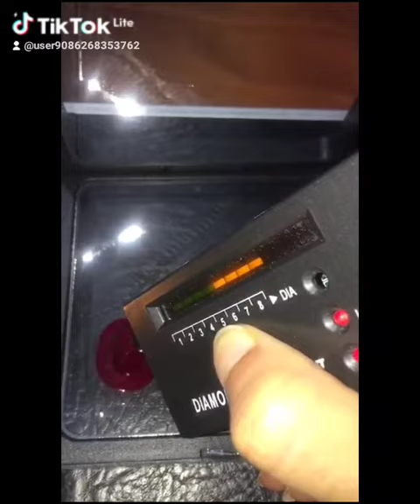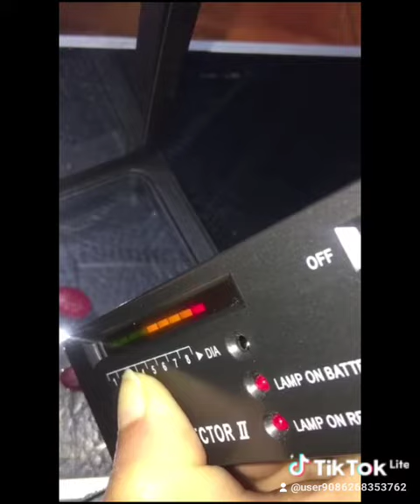عقيق دم الحمام